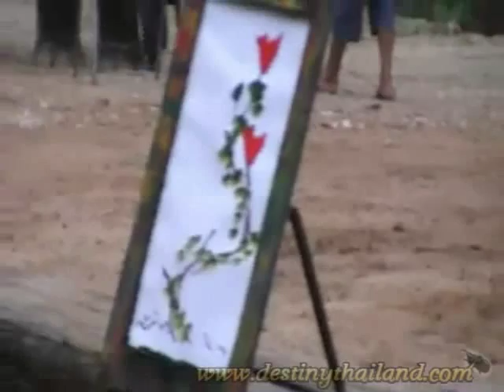Maesa Elephant Camp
In the lush tropical jungle of Chiang Mai's Maesa Valley , a big family of elephants lives side by side with their mahout caretakers. "Maesa Elephant Camp" is home to one of the largest assembly of elephants in the north of Thailand .
Our philosophy is to create a natural and healthy environment for the elephants while working to conserve and breed them,due to the dwindling number of Asian elephants left in the wild.